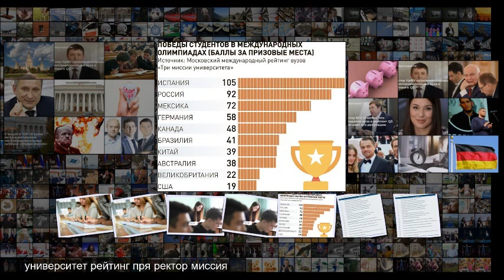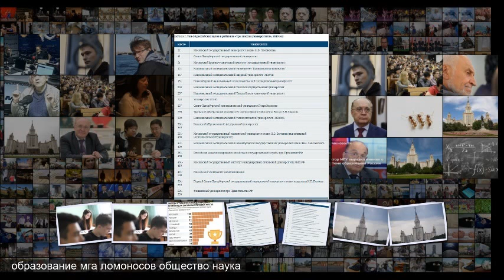В международный рейтинг Три миссии университета вошли 74 вуза РФ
В международный рейтинг Три миссии университета вошли 74 вуза РФ Президент Российского союза ректоров и ректор МГУ Виктор Садовничий представил новую версию Московского международного рейтинга Три миссии университета . В него попали 74 российских вуза . Фото Евгений Одиноков РИА Новости Фишка рейтинга - критерии, в которых полностью отсутствуют так называемые репутационные опросы . Зато присутствует оценка всех трех ключевых, по мнению авторов рейтинга, миссий университета образования, науки